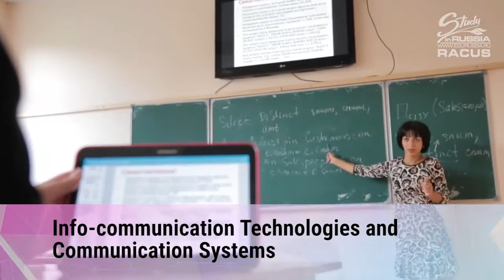Study in Russia. RACUS Universities. North-Caucasian State University for Mining and Metallurgy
North-Caucasian State University for Mining and Metallurgy provides training of highly-qualified specialists for leading enterprises of the mining and metallurgy sector and oil and gas industry in Russia as well as in numerous countries around the world. The university is one of the oldest technical universities in Russia. It was founded in 1931 in Vladikavkaz which is one of the Russian centers of the mountain hiking and alpine tourism and also one of Russian warmest and sunniest cities.
RACUS group of Russian State Universities invites to study at pres-tigious universities of Russia offering more than 500 medical, engineering, technical, economic and humanitarian specialties. We wish all high school graduates to find their calling in life, to achieve great success and to contribute to the development of mankind!